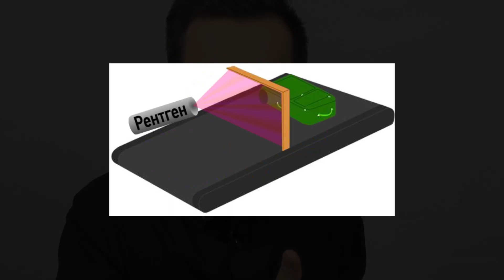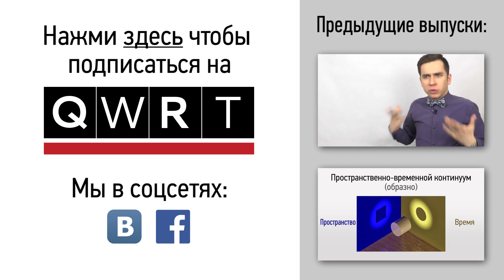Как обмануть сканер в аэропорту?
Аэропорт - место, где концентрация современных технологий крайне высока: металлодетекторы, микроволновые сканеры, интроскопы. Они невидимыми лучами просвечивают нас и проводят незаметный досмотр. Но как они работают и можно ли их обмануть?
Сезон отпусков только набирает обороты, и многим еще только предстоит полет. Так давайте в этом разберемся.